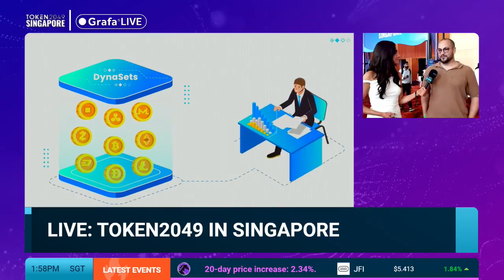Video: SingularityDAO LIVE INTERVIEW at TOKEN2049 Singapore